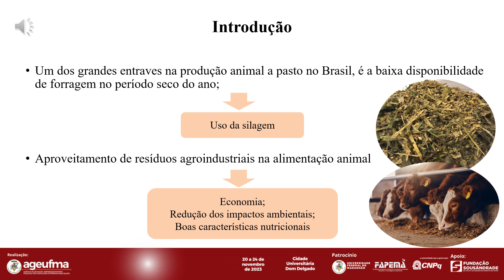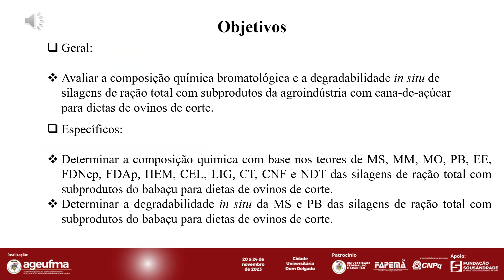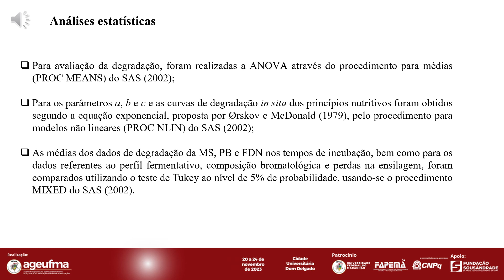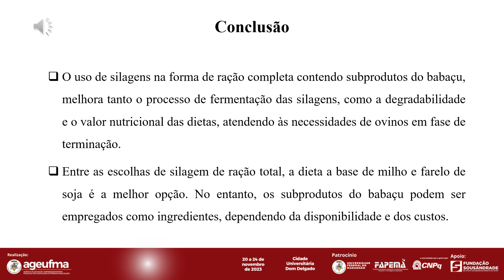AG59 DIEGO HENRIQUE ALVES DE SOUSA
"Um dos grandes entraves na produção animal a pasto no Brasil, é a baixa disponibilidade de
forragem no período seco do ano, tornando-se essencial o uso de técnicas e tecnologias para
conservação da forragem a ser ofertada durante esse período. Dentre as várias tecnologias de
reserva de forragem para fornecimento no período crítico, a silagem consiste numa boa
alternativa, por não ser afetada pelas condições climáticas durante seu armazenamento. O
objetivo do trabalho foi avaliar a composição química-bromatológica e a degradabilidade in
situ de silagens de ração total com cana-de-açúcar e subprodutos do babaçu para dietas de
ovinos de corte. O experimento foi realizado em área pertencente ao Centro de Ciências de
Chapadinha da Universidade Federal do Maranhão, região do Baixo Parnaíba, situada a
03°44  33   S de latitude, 43°21'21   W de longitude. Apresenta clima tropical quente do tipo
Aw, segundo classificação de Köppen (1928), com estação chuvosa de novembro a março e
precipitação média de 1.670 mm ano-1
. O delineamento experimental utilizado foi o
inteiramente casualizado (DIC) com quatro tratamentos (silagens) e cinco repetições (silos). As
silagens na forma de ração total (SRT) foram compostas por 50% de volumoso e 50% de
concentrado. Sendo os tratamentos compostos por silagem exclusiva de cana-de-açúcar (SC);
silagem de ração total composta por cana-de-açúcar e 50% de concentrado, a base de milho e
farelo de soja (dieta padrão) (SRTP); silagem de ração total composta por cana-de-açúcar e 50%
de concentrado, com inclusão de farinha de mesocarpo de babaçu (SRTF); silagem de ração
total composta por cana-de-açúcar e 50% de concentrado, com inclusão da torta do babaçu
(SRTT). Para avaliação da degradação foi realizada a ANOVA através do procedimento para
médias (PROC MEANS) do SAS (2002), a equação exponencial proposta por Ørskov e
McDonald (1979), pelo procedimento para modelos não lineares (PROC NLIN) do SAS (2002)
para os parâmetros a, b e c e as curvas de degradação in situ dos princípios nutritivos, e o teste
de Tukey ao nível de 5% de probabilidade, usando-se o procedimento MIXED do SAS (2002)
para as médias dos dados de degradação da MS, PB e FDN. O uso de silagens na forma de ração
completa contendo subprodutos do babaçu, melhora tanto o processo de fermentação, como a
degradabilidade e o valor nutricional da silagem de cana de açúcar. Entre as escolhas de silagem
de ração total, a dieta a base de milho e farelo de soja é a melhor opção. No entanto, os
subprodutos do babaçu podem ser empregados como ingredientes, dependendo da
disponibilidade e dos custos.